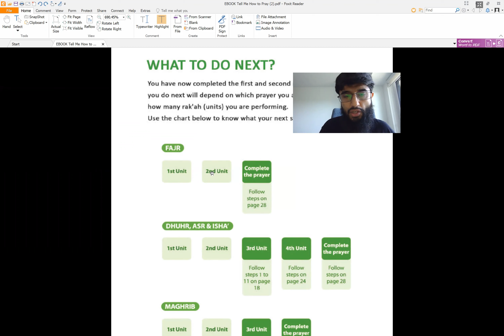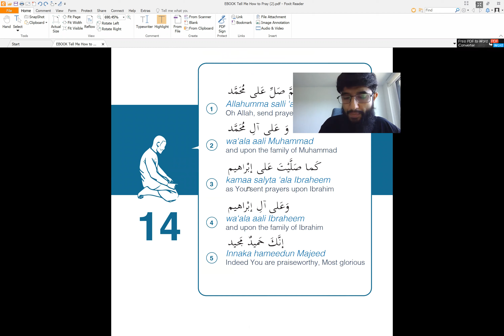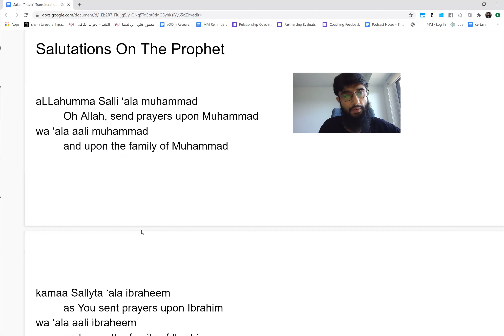24 | Prayer Upon The Prophet - P1 | New Muslim Prayers (Salah)